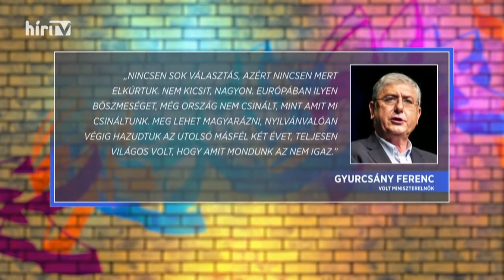DK - Dobrev Klára - elment az őszöd? Avagy 2020-ban meg mondják, ők ezt is jobban csinálták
Az előző videók után, ami 2006-as eseményeket mutatta be, eltelt 14 év, vagyis felnőttek olyan gyerekek, fiatalok akiknek halvány emlékeik sem biztos, hogy vannak, arról mi is történt korábban, pl 2006-ban.
Ezt kihasználva A demokratikus koalíció - Gyurcsány pártja, és felesége Dobrev Klára hazudott egy nagyot, megint, az ifjú szavazóknak, és Magyarország lakosságának.